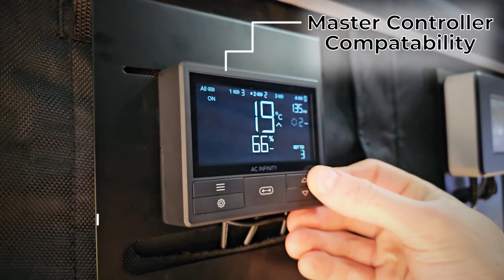AC INFINITY CLOUDRAY 6" Clip Fan | Herbal House NZ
As premium as they come, CLOUDRAY clip-on fans really are the best in the industry. Multispeed adjustment and master controller integration, what's not to love!